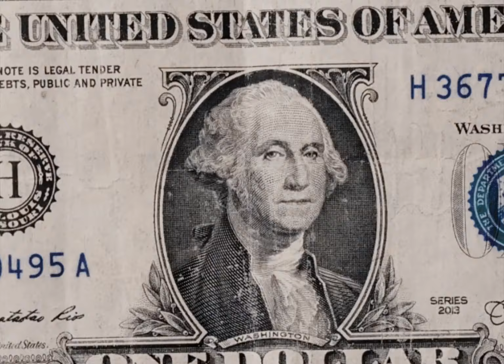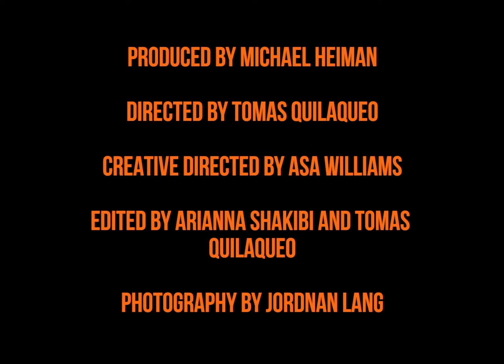MARCO PLUS & MAVI - The Signs (Official Music Video)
MARCO PLUS & MAVI link on "The Signs"
a highlight from "Sparco" , the latest album from the Atlanta MC. BACKSEAT

Directed by Tomas Quilaqueo
Creative directed by Asa Williams
Photography by Jordan Lang
Produced by Michael Heiman